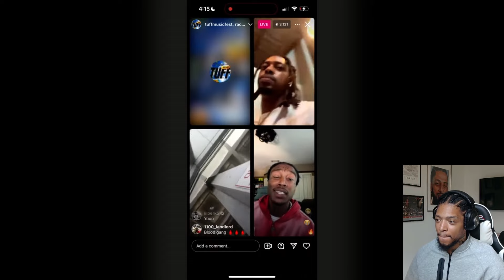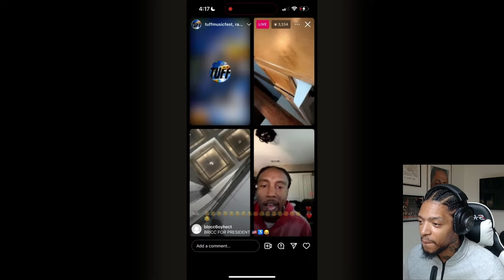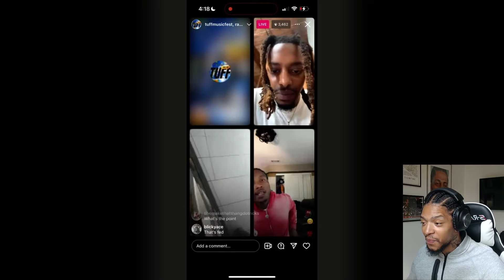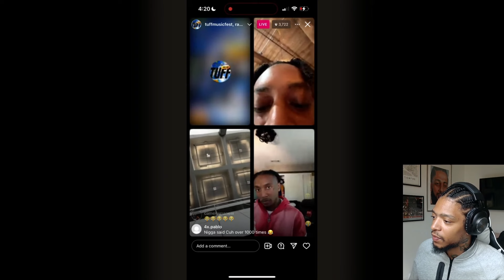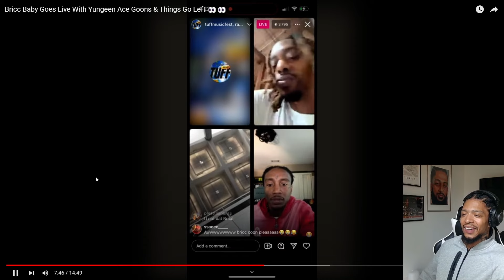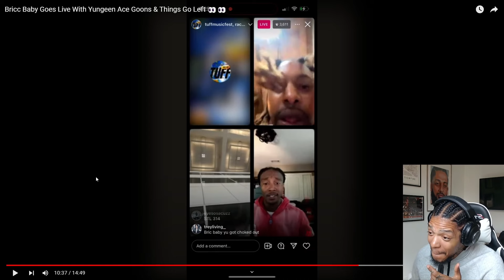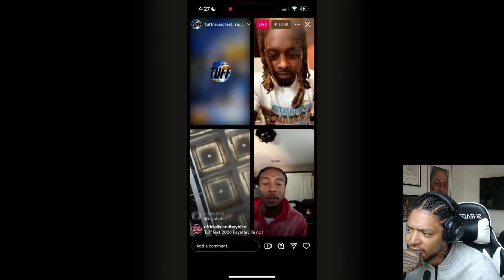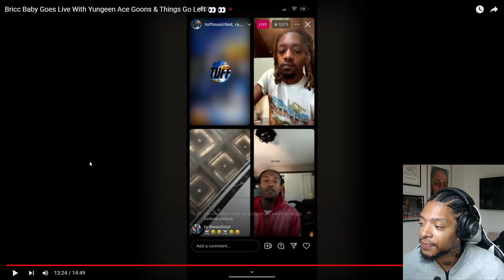Bricc Baby Gets Pressed By Yungeen Ace Goons/ATK And Apologizes!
Experience the intense moment as Bricc Baby faces off against Yungeen Ace's associates, known as ATK, resulting in a surprising turn of events where he offers a heartfelt apology. Discover the tension and drama that unfolds in this gripping encounter.